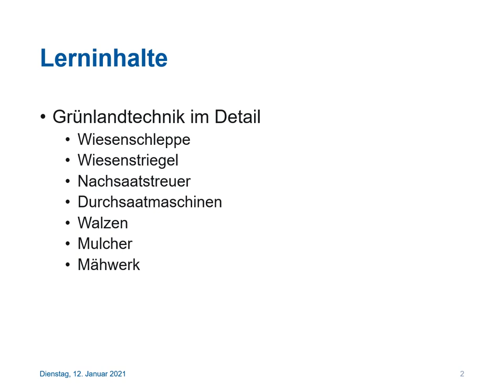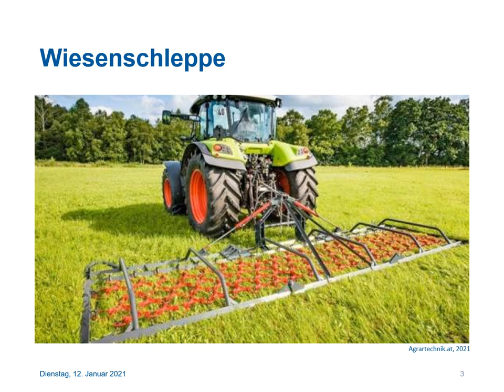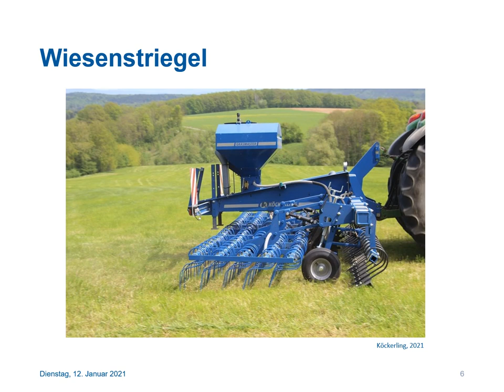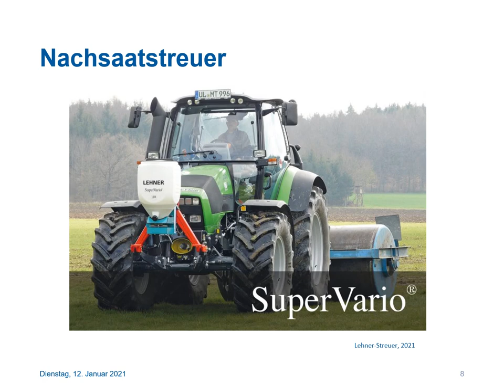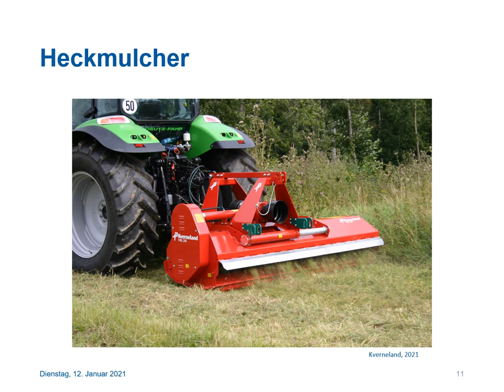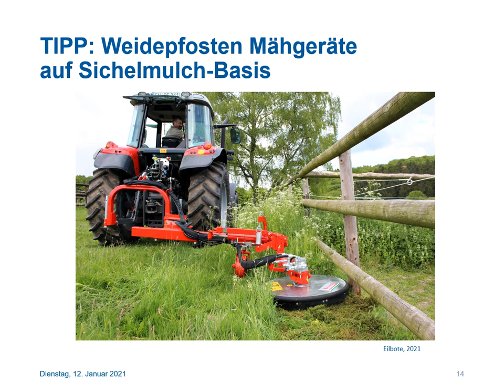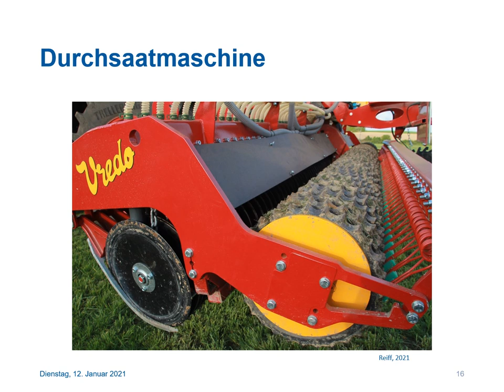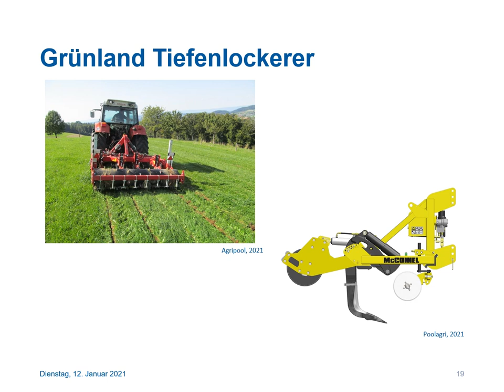Grünlandlehre: Technik zur Grünlandpflege